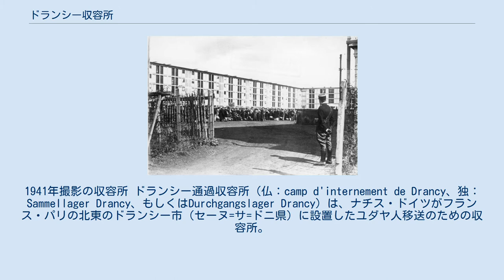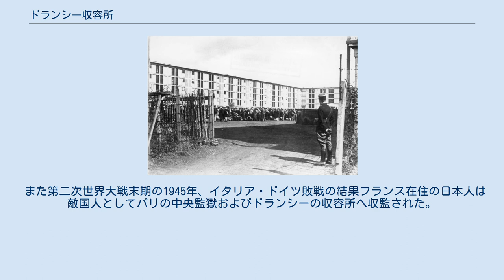ドランシー収容所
1941年撮影の収容所 ドランシー通過収容所（仏：camp d'internement de Drancy、独：Sammellager Drancy、もしくはDurchgangslager Drancy）は、ナチス・ドイツがフランス・パリの北東のドランシー市（セーヌ=サ=ドニ県）に設置したユダヤ人移送のための収容所。
フランスのユダヤ人をポーランドの絶滅収容所へ移送するまで仮に収容しておく通過収容所だった。
1941年8月の設立から1944年8月の解放までの間におよそ7万人のユダヤ人がドランシーからアウシュヴィッツ=ビルケナウ強制収容所などへ移送されている。
フランスにおけるホロコーストの鍵となる地であった。
 ドランシー収容所は1943年7月1日までドイツの秘密警察ゲシュタポとSDの監督の下にフランス人官吏によって運営されていたが、1943年7月2日からはゲシュタポ・ユダヤ人課課長アドルフ・アイヒマン親衛隊中佐の補佐官アロイス・ブルンナー親衛隊大尉によって直接に運営された。
結果、収容者の環境は一段と悪化し、アウシュヴィッツへの移送は強化された。
 1942年6月から1944年7月までの間に64回の移送作業があり、これにより計61,000人が移送されている。
このうち61回の移送はアウシュヴィッツ、3回の移送はソビボル強制収容所だった。
フランスから強制移送されたユダヤ人の十人中九人がドランシー収容所を通過したという。
 収容所施設は1931年 - 1934年にウジェーヌ・ボードゥアン、マルセル・ロッズ、ヴラディミール・ボディアンスキー、ジャン・プルーヴェによって設計された高層集合住宅団地シテ・ド・ラ・ミュエットを転用したものである。
現在では大半が取り壊されたが、1棟は記念施設を付与して低所得者向け住宅として現用されている。
 また第二次世界大戦末期の1945年、イタリア・ドイツ敗戦の結果フランス在住の日本人は敵国人としてパリの中央監獄およびドランシーの収容所へ収監された。
その中の著名な人物に画家の長谷川潔がいる。